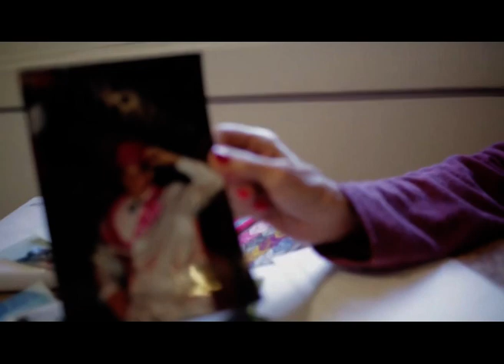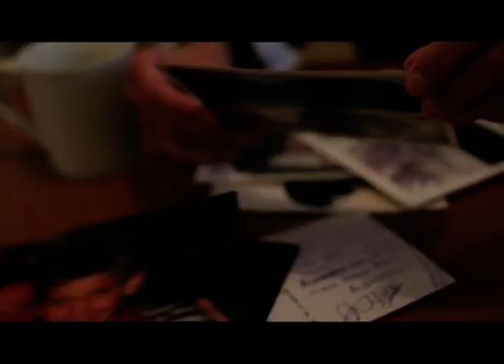El director de cine que filmó a su papá hizo una película | En Voz Alta Bloque 2